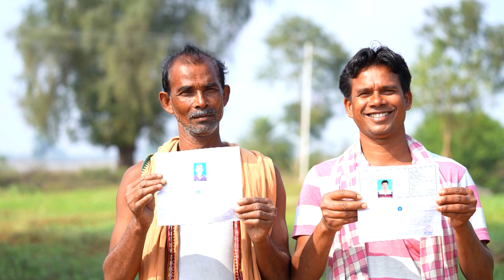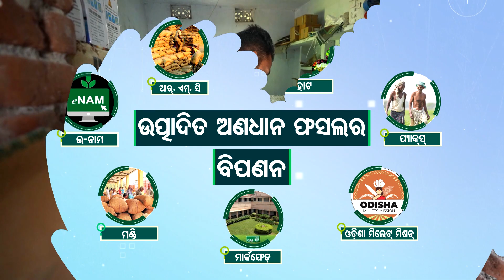CROP DIVERSIFICATION / MEGA LIFT IRRIGATION / KALAHANDI / DESHA O CHASA / ANSHUMAN CREATIVES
CROP DIVERSIFICATION UNDER MEGA LIFT IRRIGATION PROJECT AREA OF KALAHANDI DISTRICT OF ODISHA.